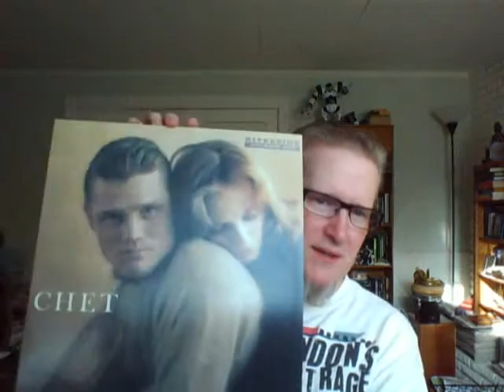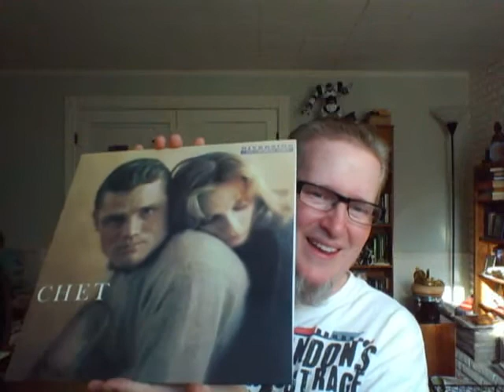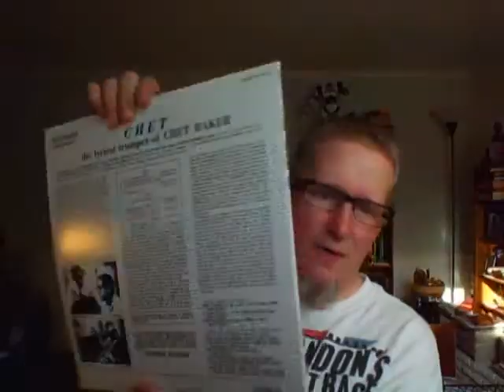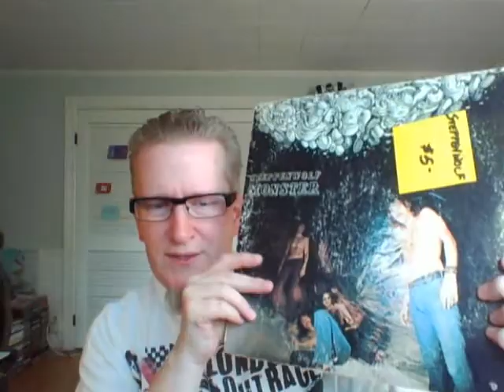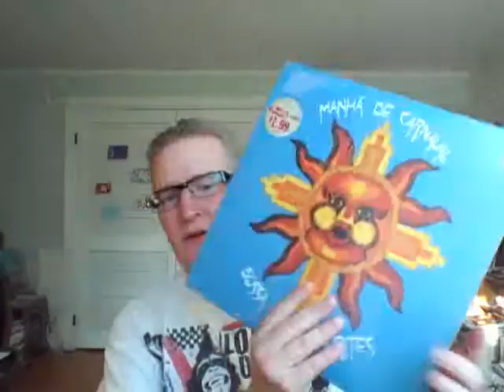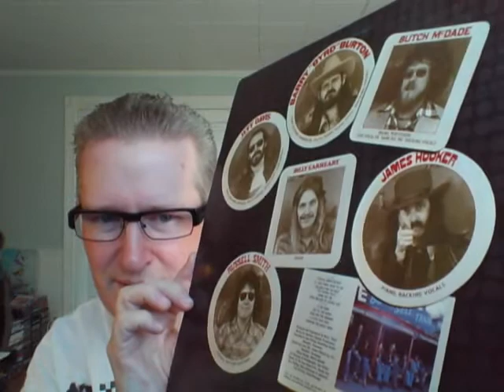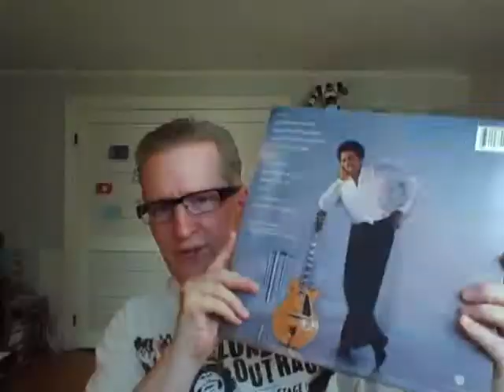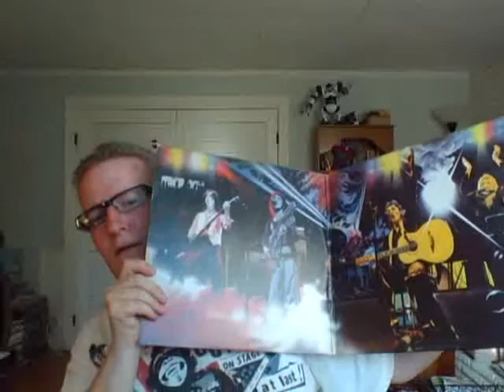Vinyl Finds #71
A handful of records, mostly from our vacation in Idyllwild, California. Several were from the shed-sized record store, Vinyl Vault.